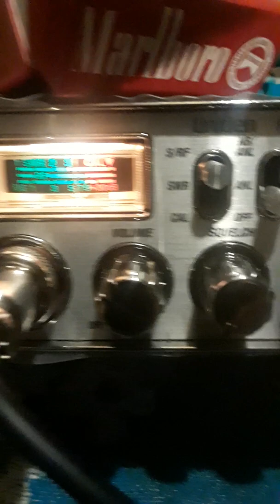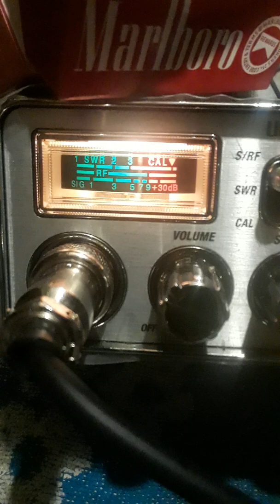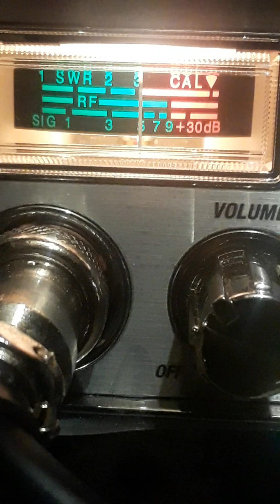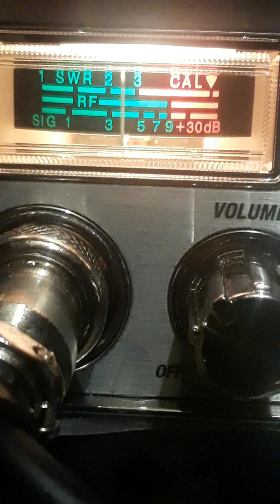December 9, 2019